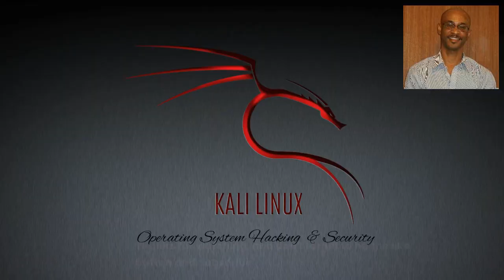Downtown Thessaloniki Greece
Thessaloniki is a city located in Greece and is known for its warm and friendly locals who have a love for life. It is also recognized as Greece's most multicultural city with influences from Byzantine and Ottoman cultures as well as the influence of Greeks who returned from Asia Minor after the 1922 population exchange with Turkey. Thessaloniki is also famous for its creative atmosphere and great food which can be found throughout the city